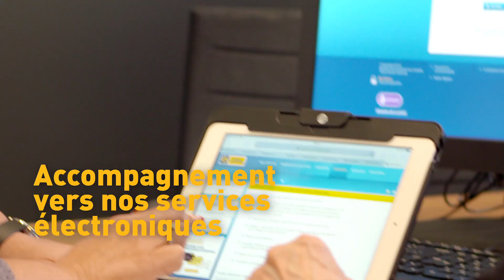Modèle 100% Conseil